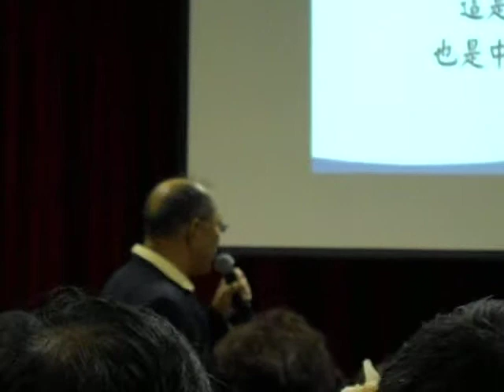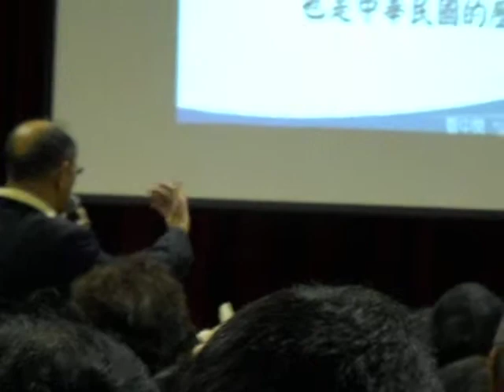愛國台灣華僑義憤填膺，強烈譴責日本侵略者死不認罪。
民國104年7月11日，星期六， 14：00 ，管中閔教授在美國洛杉磯華僑文教中心舉辦的 《華僑與抗戰》座談會。

管中閔: 漢口公祭 - 蔣委員長和共匪周恩來的悼詞 民國27年2月21日